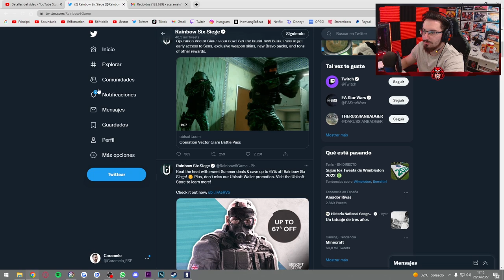VUELVE el EVENTO GOLDEN GUN con MAPAS NUEVOS | Caramelo Rainbow Six Siege Gameplay Español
✅ VUELVE el EVENTO GOLDEN GUN con MAPAS NUEVOS en este Gameplay de Rainbow Six Siege español en Vector Glare.